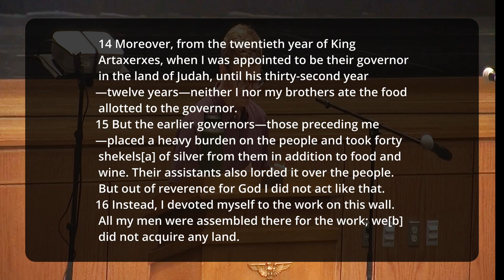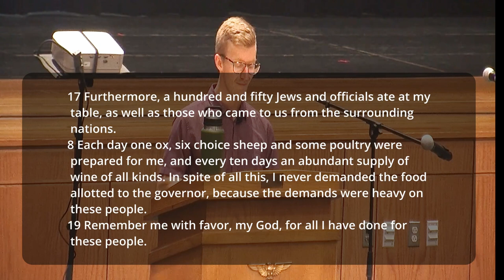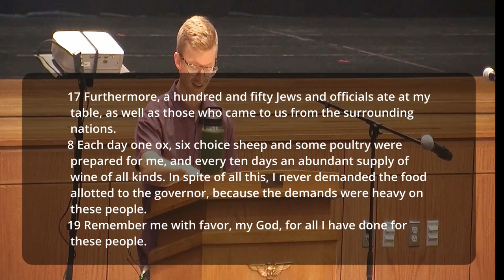Difference Makers Eat Last, Riley Pickerel, 6-26 2022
(re)BUILD, A study of Nehemiah